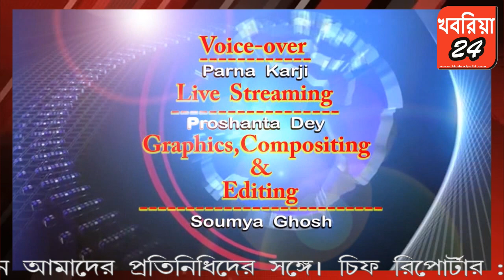ফের তৃনমূলের গোষ্ঠীদ্বন্দ্বে উত্তপ্ত নানুর, বোমা-গুলিতে আহত ৩